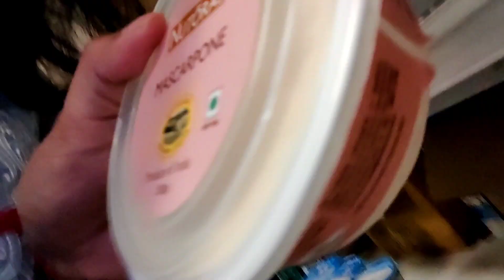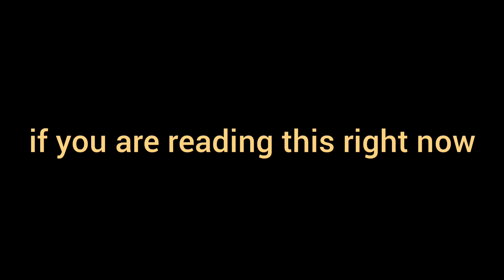we had french missãl pãw for breakfast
henlo bidu fam, new vlog